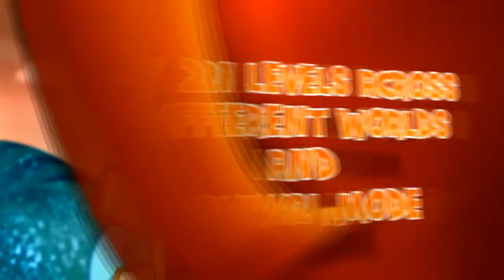Fantasy Kingdom Defense Трейлер